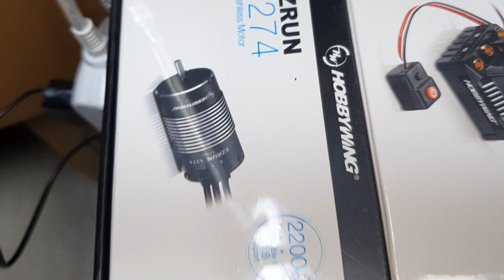2021-6월29일((☆6교시+화성탐사용서밋+극한주행+메탈스티어링과서스암+무적멧트랙+서밋의극한주행을위해+36키2개로서보알라검색:T4123☆))알씨라이프폰:010-5303-1297번